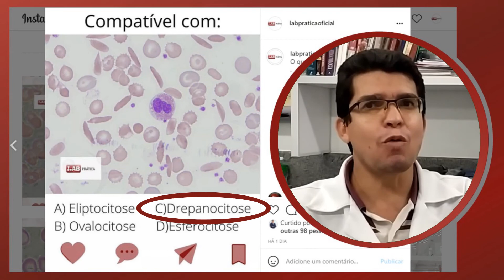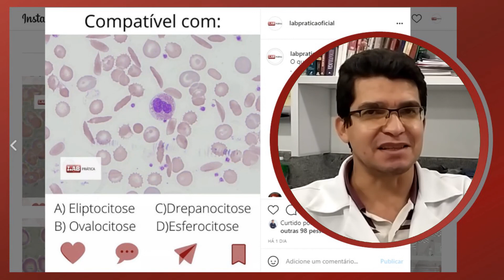Drepanocitose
Mais uma resposta das nossas Enquetes do Facebook e Instagram, e em nossos Grupos.

Gostou? Ajude-nos Curtindo e Compartilhando, ou deixando um Incentivo.

Tem algo a acrescentar? Deixe um Comentário para sabermos.

Quer ver mais conteúdos relevantes sobre o Assunto? Acesse